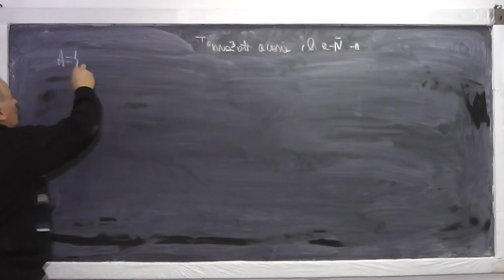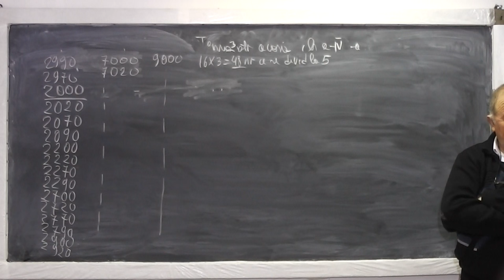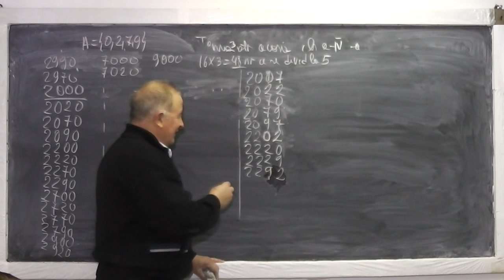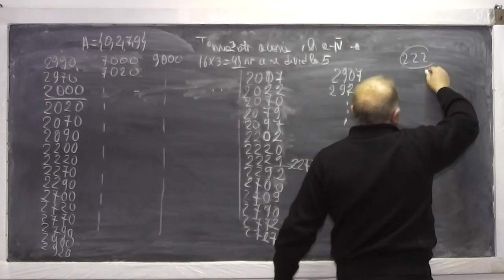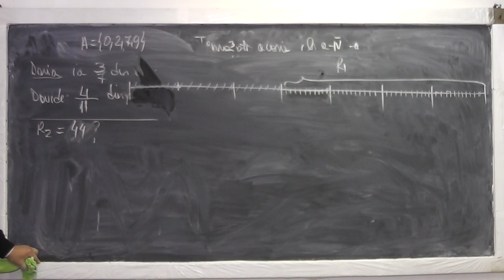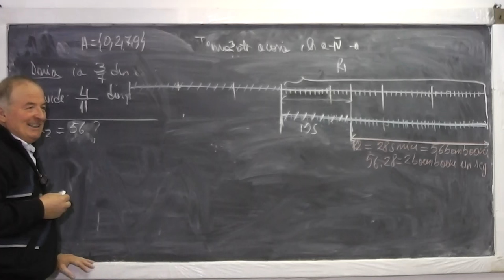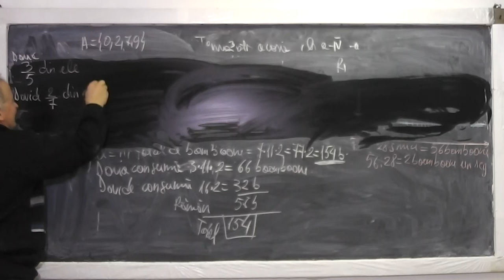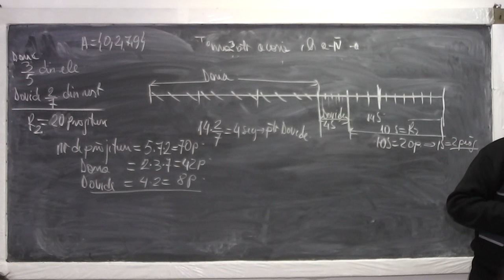1/2 Lectia 817 - Probleme ce presupun operatii cu fractii si metoda figurativa - Tema Clasa 4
Aceste lectii sunt sustinute de voi si daca va sunt utile, as aprecia un Like, Share, Comment - In aceasta lectie de matematica pe care o puteti vedea in direct si pe ne ocupam de tema pentru acasa la clasa a IV-a. Din cuprins: Probleme ce presupun operatii cu fractii si metoda figurativa, Exerctii cu operatii cu fractii.